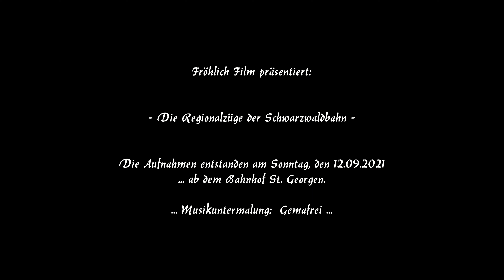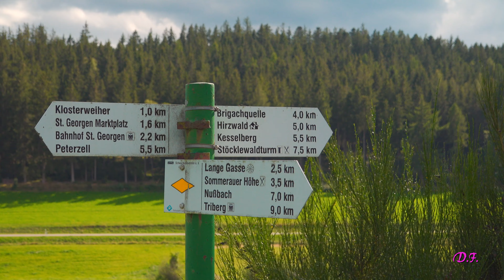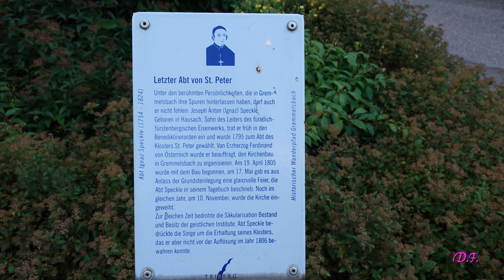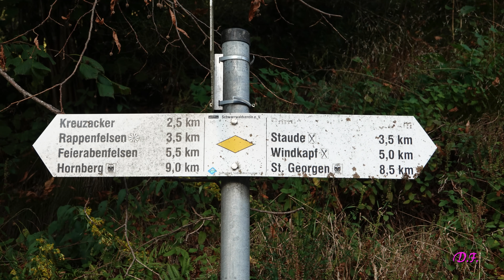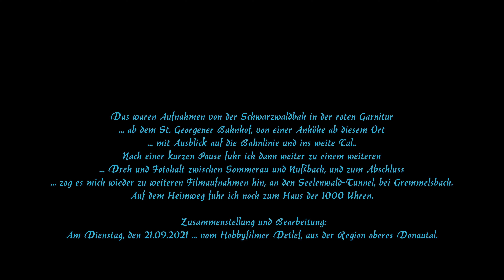Die Schwarzwaldbahn zwischen St. Georgen und Triberg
Am Sonntag, den 12. September 2021 war ich mit meinem Auto bei schönstem Wetter wieder einmal unterwegs, um einige Regionalzüge ab dem St. Georgener Bahnhof in Richtung Triberg zu filmen. Die schönsten Ausblickpunkte auf die Bahnstrecke und die herrliche, faszinierende Landschaft, nicht nur für Eisenbahnfans, sondern auch für Wanderer habe ich mir für ''Euch'' alle ausgesucht. Bleibt weiterhin ''Coronafrei'' und Gesund und Munter. Grüsse vom Hobbyfilmer Detlef, aus dem oberen Donautal.